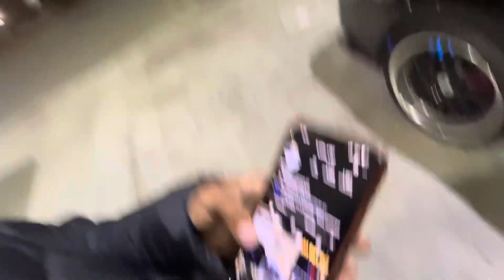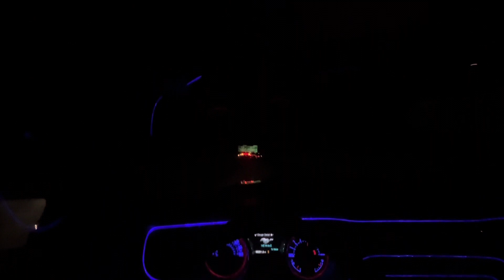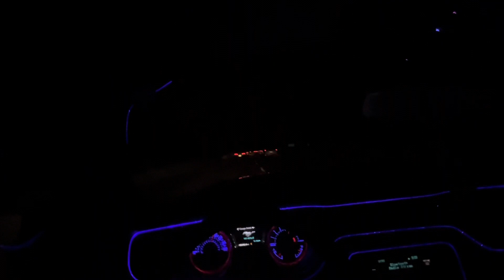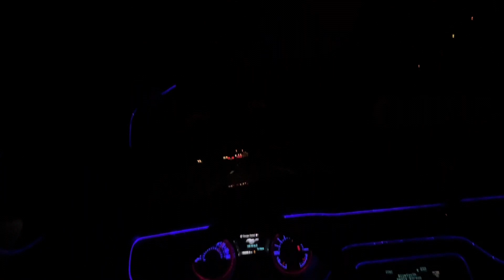Hellcats & Scatpacks take over GA streets leaving car meet 😱 **CRAZIEST POV DRIVE EVER !!**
OWN ANY MUSIC PLAYED IN THIS VIDEO !!!